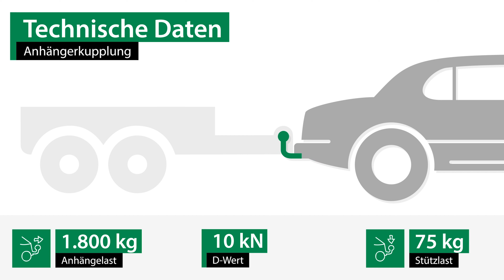Anhängerkupplung MAZDA E-SERIE Kasten | GDW Komplettsatz + Montage von Rameder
►Anhängerkupplung + Elektrosatz + Montage | MAZDA E-SERIE Kasten | GDW

Einbau, Montage und Produktvorstellung einer universal Anhängerkupplung inkl. E-Satz für den MAZDA E-SERIE Kasten . Die vorgestellte AHK abnehmbar von GDW ist bei Rameder erhältlich Das Nachrüsten der Anhängevorrichtung kann optional in einem unserer bundesweit verteilten Montagepoints von uns übernommen werden

Warum sollte ich meine Anhängerkupplung für den MAZDA E-SERIE Kasten bei Rameder kaufen?
+Bestpreis-Garantie
+Maximaler Kundenservice

Ist die Anhängerkupplung von GDW die richtige für meinen MAZDA E-SERIE Kasten von MAZDA?